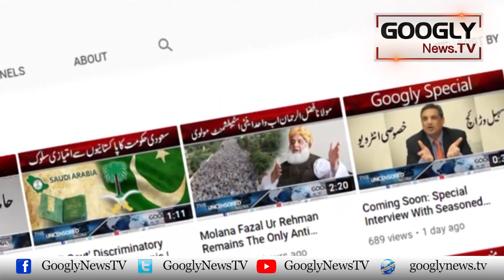Maryam Aurangzeb Kai Hakoomat Per Tabar Taur Hamlay | Googly News TV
Maryam Aurangzeb Kai Hakoomat Per Tabar Taur Hamlay